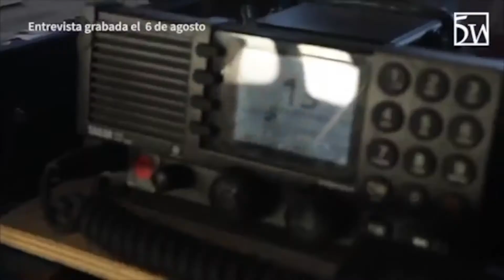KAŻ ĠDID TA’ VAPUR B’50 IMMIGRANT ABBORD